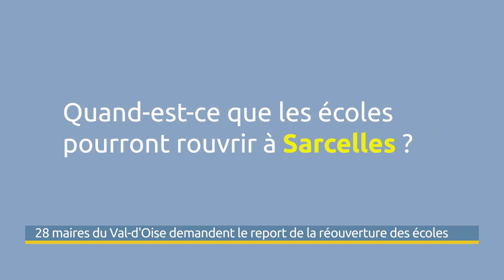▶️ 28 maires du Val-d’Oise demandent le report de la réouverture des écoles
Dans une lettre ouverte adressée à Emmanuel Macron, l'Association des maires d'Île-de-France (AMIF) appelle à repousser l'ouverture des écoles après le 11 mai. Pour les 316 élus signataires franciliens, ce calendrier « à marche forcée » est « intenable et « irréaliste ». Parmi eux, le maire PS de Sarcelles, Patrick Haddad n'envisage pas de réouverture dans sa commune avant le 14 mai.